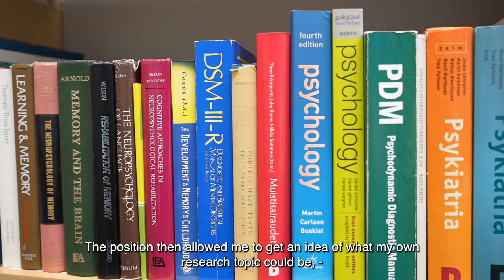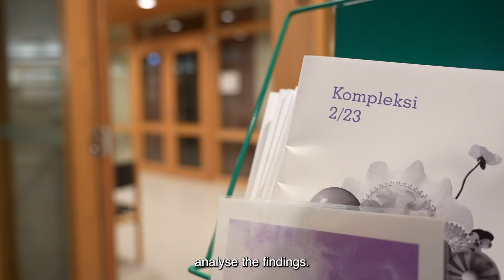Prize for the Humanities 2023 – Christian Hakulinen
The 2023 Prize for the Humanities, awarded by the Finnish Academy of Science and Letters, goes to Christian Hakulinen, who is a university researcher and an associate professor. The prize, worth €15,000, is awarded annually to a researcher in the field of humanities who has already achieved international recognition in the early stages of his or her career.